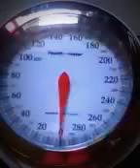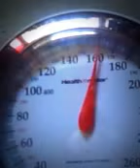My weigh in on day 16, down 22 pounds 150 here I come Yay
I'm down 22 pounds in 16 days Looks like I may be heading into a stall phase. But I'm so close to my goal of 150 and getting into my swim suit. i'm feeling great.